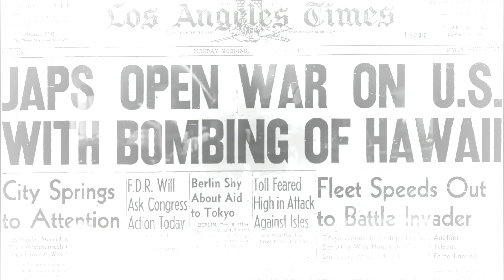Kehancuran PEARL HARBOR!! (Lahirnya Dendam AMERIKA SERIKAT)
April 1940, Armada Pasifik AS telah ditempatkan di Pearl Harbor dan menampung hampir 100 kapal angkatan laut, 8 di antaranya kapal perang, serta kekuatan darat dan udara yang cukup besar. Namun, pada tanggal 7 Desember 1941 pangkalan Angkatan Laut AS itu menerima serangan kejutan yang datang dari pasukan Jepang.

Dua jam penyerangan mendadak itu menyebabkan 2.402 orang Amerika Serikat tewas dan 1.282 orang luka-luka. Serangan dari pasukan angkatan udara Jepang itu tidak mampu dihadang armada AS. Dalam dua gelombang serangan, pasukan Jepang berhasil melumpuhkan benteng pertahanan AS yang ada di Hawaii tersebut.

AUDIO 1
Title: Unknown
Contributing artist: Unknown

AUDIO 2
Title: Aaron Kenny
Contributing artist: Imperial Forces
Source : Lisensi Koleksi Audio YouTube

AUDIO 3
Title: Unknown
Contributing artist: Unknown
Source : -

AUDIO 4
Title: Hanu Dixit
Contributing artist: Thunderstorm

SEMOGA TUHAN SELALU MEMBERIKAN KESEHATAN DAN KEBAIKAN UNTUK KALIAN SEMUA